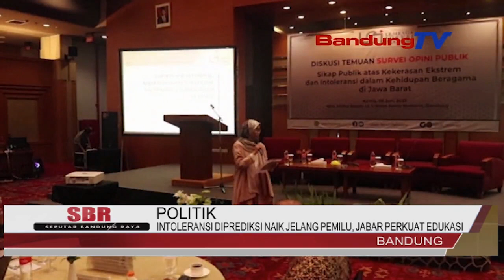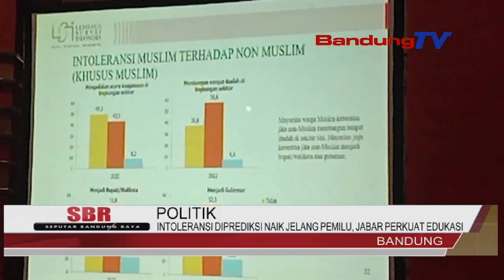PEMERINTAH PROVINSI JABAR INGIN MEMPERKUAT EDUKASI PADA KAUM MUDA | SBR | BANDUNG TV